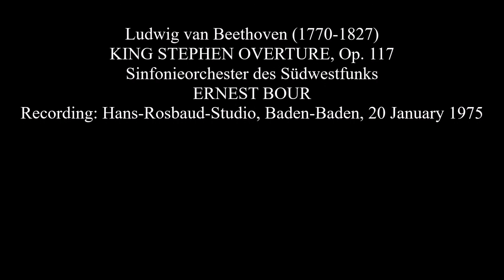Beethoven: King Stephen Overture - SWF Sinfonieorchester/Bour (1975)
KING STEPHEN OVERTURE (König Stephan Ouvertüre), Op. 117
Sinfonieorchester des Südwestfunks
ERNEST BOUR, cond.
Recording: Hans-Rosbaud-Studio, Baden-Baden, 20 January 1975